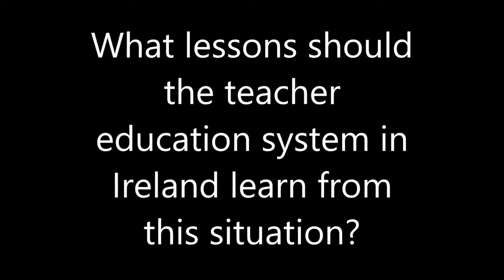vIFTE-2020: Experts around the world on education during the COVID-19 pandemic